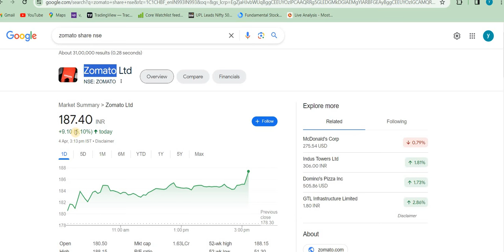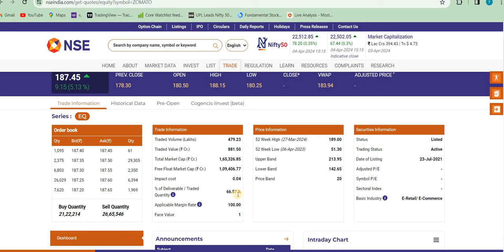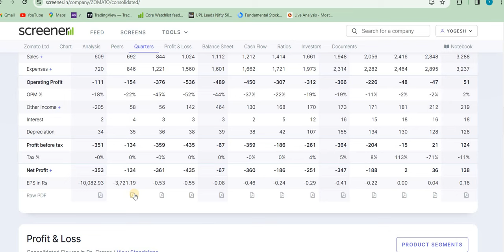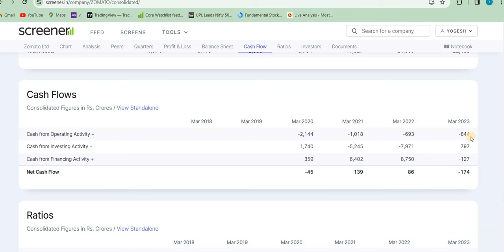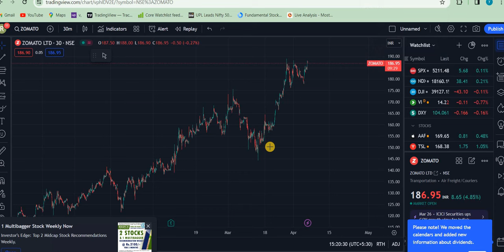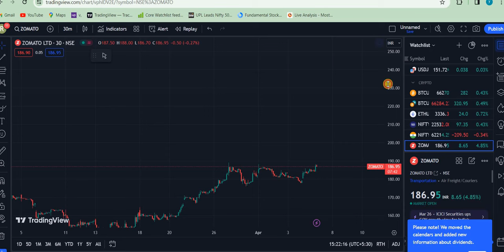ZOMATO SHARE BREAKOUT | ZOMATO SHARE LATEST NEWS | ZOMATO SHARE PRICE TARGET | ZOMATO ANALYSIS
zomato share
zomato app
zomato owner
zomato promoters
zomato vs swiggy
zomato ipo
zomato profit
zomato shark tank india
zomato goel
zomato
blinkit news
blinkit profitable
blinkit
zomato multibagger stock
zomato multibagger share
zomato management
zomato target
zomato food news
Zomato

aarti drugs
trident share news
polycab share
share market
stock market